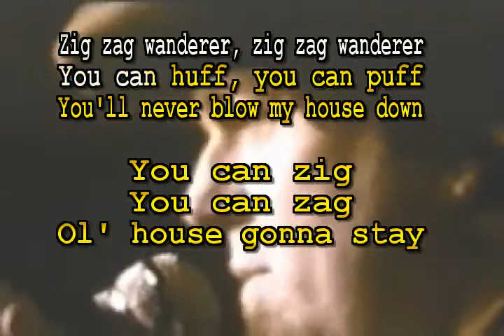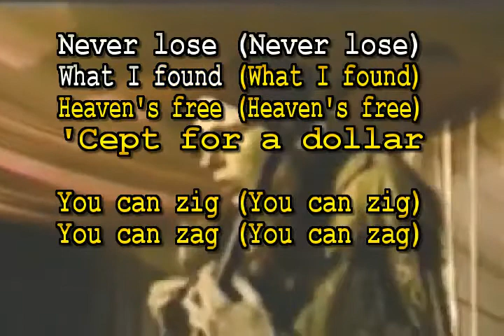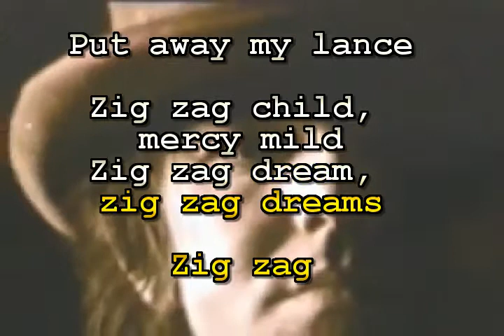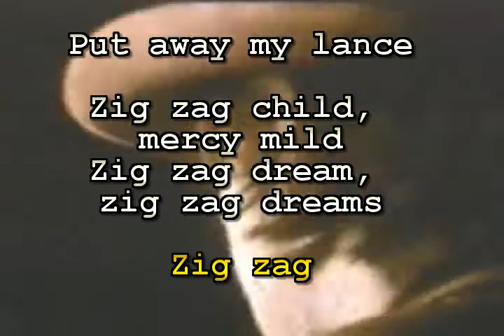Captain Beefheart - Zig Zag Wanderer - Karaoke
Just come cool karaoke.